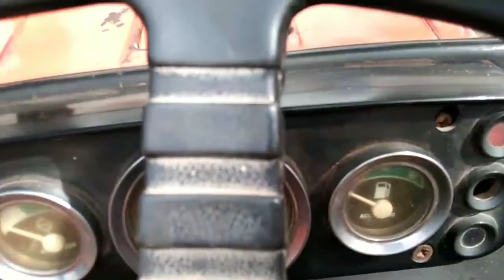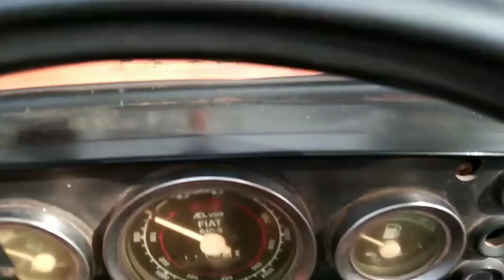Al ghazi for saile||Mujtaba Tractors